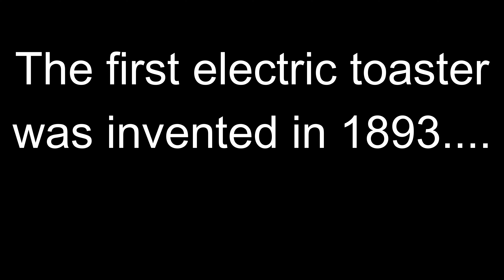Pipe Down Ramon | Resident Evil 4 Chapter 12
That's why your castles dusty. loser.

Timestamps:
00:00 Intro
02:09 The Clock Tower
05:37 No Free Rides
06:21 Calm Before The Storm
08:03 Ramon Fight
12:13 Pipe Down
14:06 One Less Parasite
15:48 Conclusion

Enjoy :D